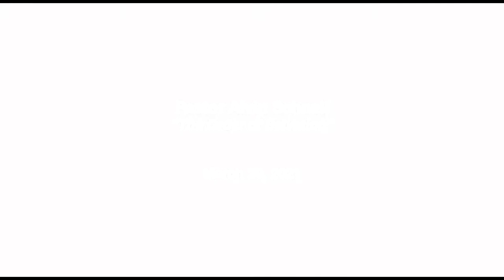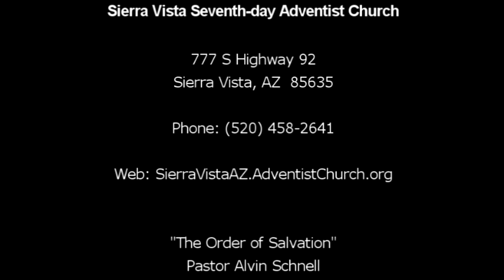"The Order of Salvation" by Pastor Alvin Schnell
Pastor Schnell speaks of the organization of the roles of the triune Godhead with emphasis on the Holy Spirit and who He focuses us on.